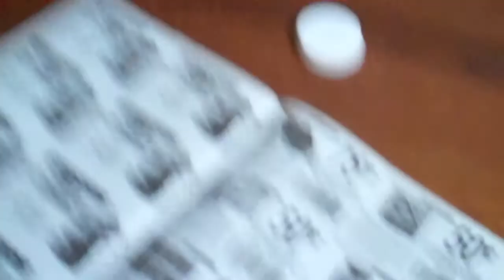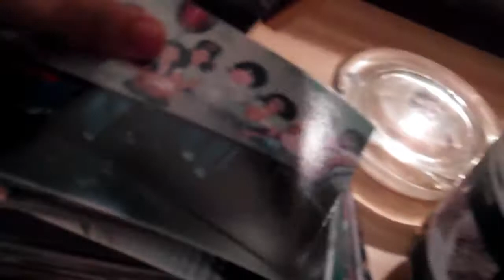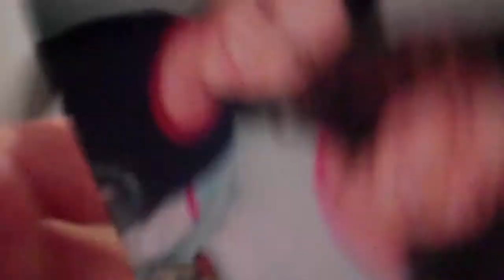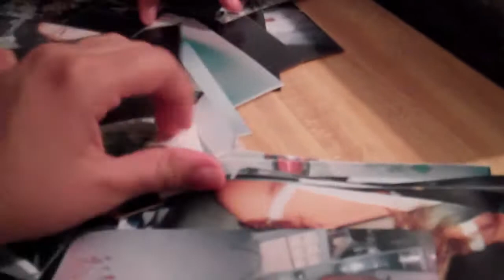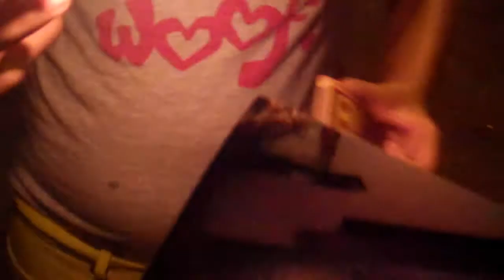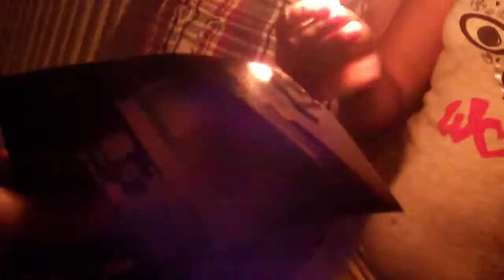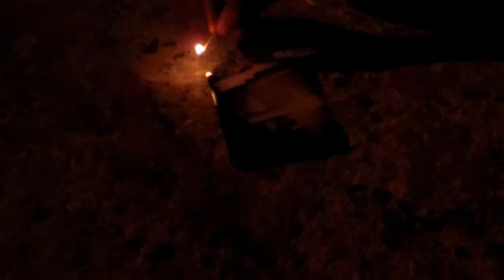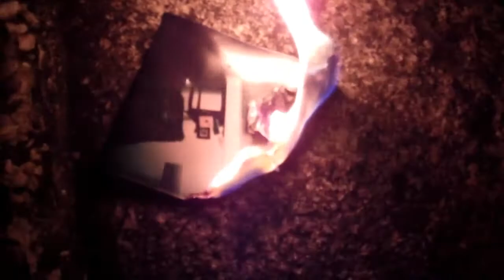FIRE IS FUN